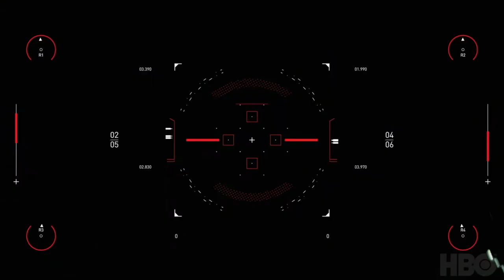West World Superhero Action Genre Cue Allen Pierre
it pains me that i did not get to take part of the competition due to working on another project at the time, but I couldn't let the opportunity pass score this scene. I had a blast, here is my take on the west world scoring competition!